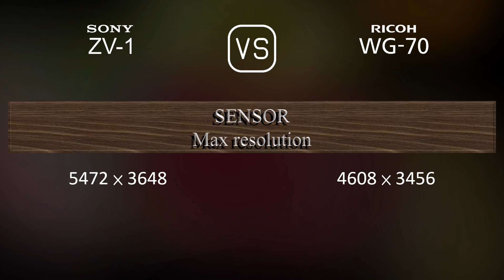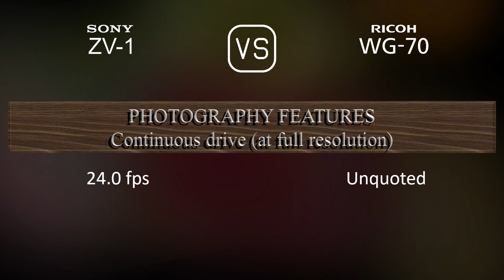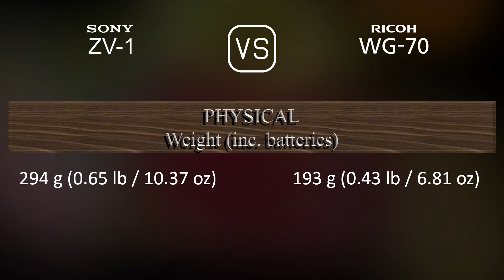Sony ZV-1 vs. Ricoh WG-70: A Comparison of Specifications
This video overviews the Sony ZV-1 and the Ricoh WG-70 in a parallel comparison of specifications.

00:25 LAUNCH
00:33 BODY
00:40 SENSOR
01:01 IMAGE
01:16 OPTICS & FOCUS
01:55 SCREEN
02:13 PHOTOGRAPHY FEATURES
03:06 VIDEOGRAPHY FEATURES
03:20 STORAGE
03:24 CONNECTIVITY
03:49 PHYSICAL
04:07 MISC